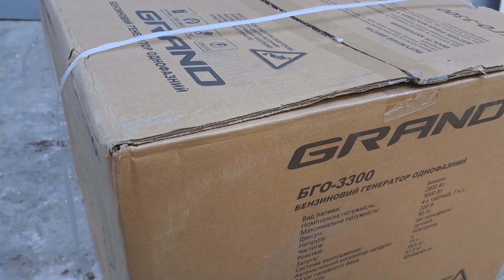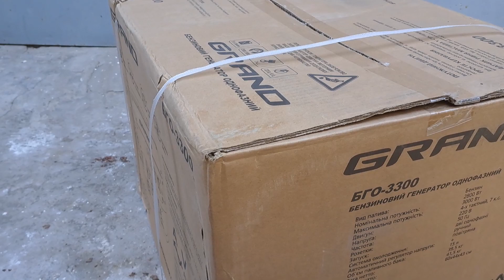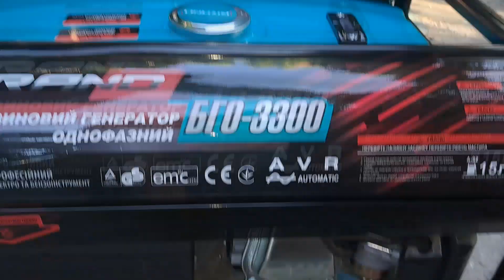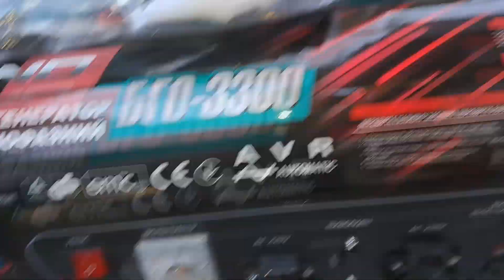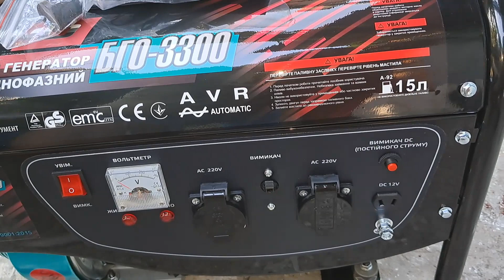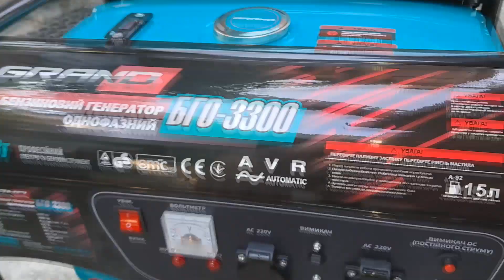Генератор бензиновый GRAND БГО-3300 3 кВт - летняя цена .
Бензиновый генератор Grand БГО 3300: основной критерий выбора: цена-качество.
Бензиновый генератор Grand БГО 3300 — отличный, качественный и неприхотливый генератор со 100% медной обмоткой.